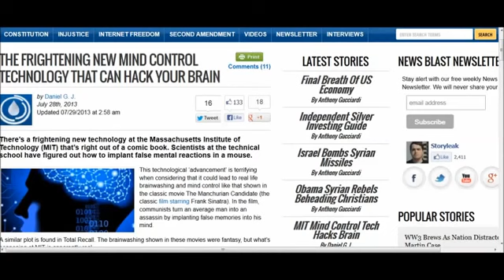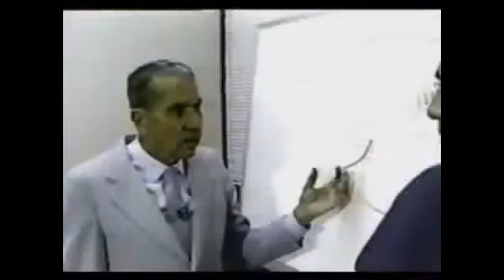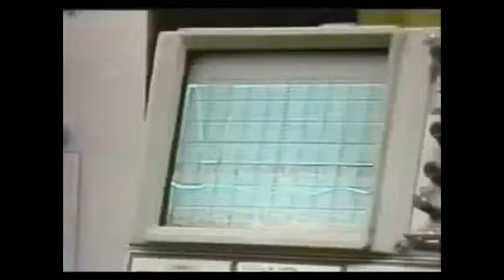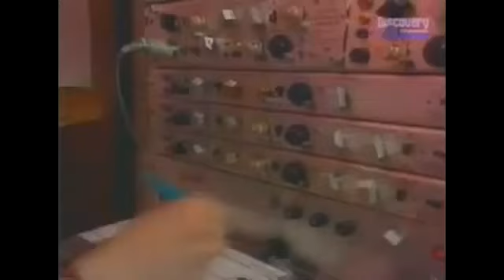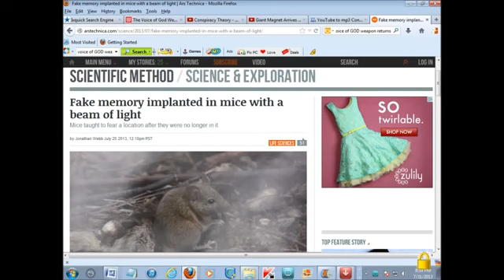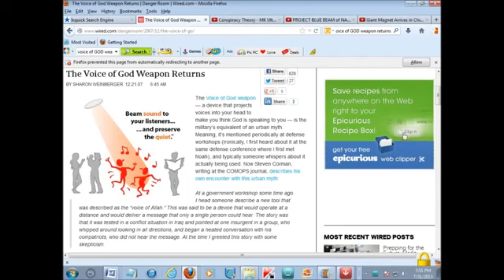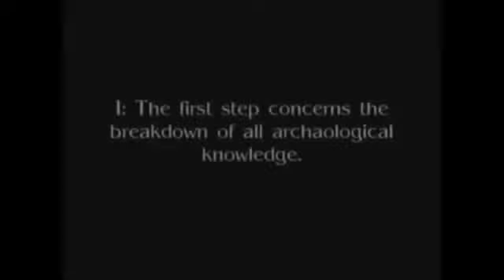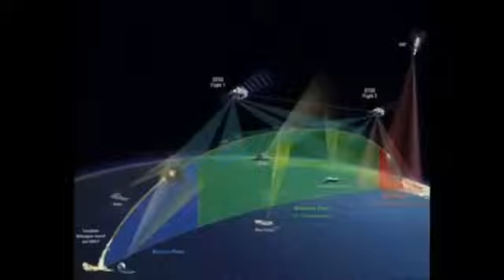MIND CONTROL IS NOW A REALITY! " ELF-WAVES" FULLY EXPLAINED!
This is the reality people would rather not admit the truth that our govt has been, and is targeting the citizens en mass and also this technology is being used for targeting singled out individuals .